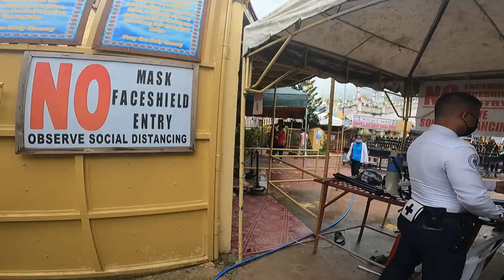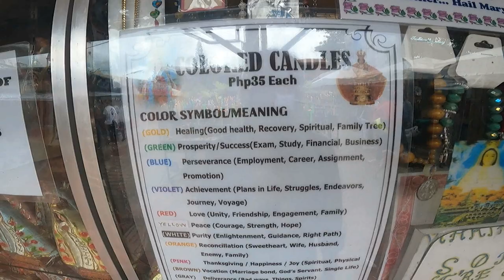SIMALA SHRINE CEBU 2021 | UPDATE & TOUR | CEBU PHILIPPINES